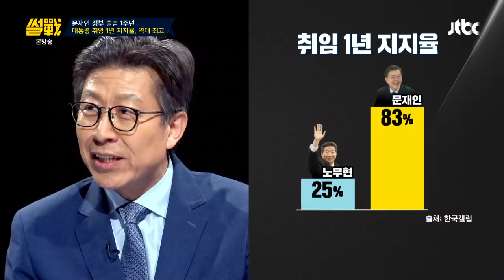故 노무현-문재인, 지지율 차이가 큰 이유 '국정 경험' 썰전 268회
박형준, 문재인 대통령 높은 지지율 배경 중 하나는
정권을 잡아본 경험으로부터 오는 학습 효과
유시민이 주의 깊게 보는 것 '시민들이 달라졌어요'